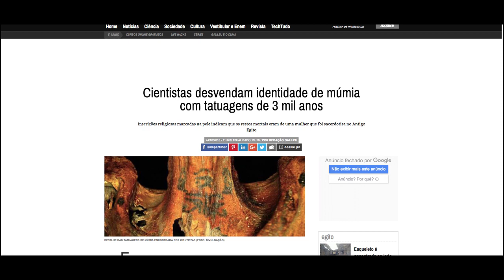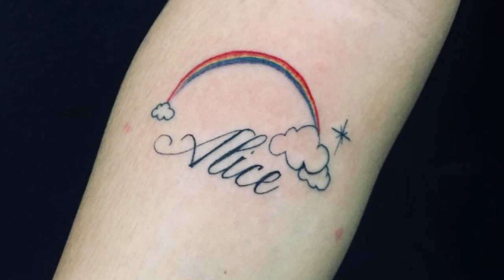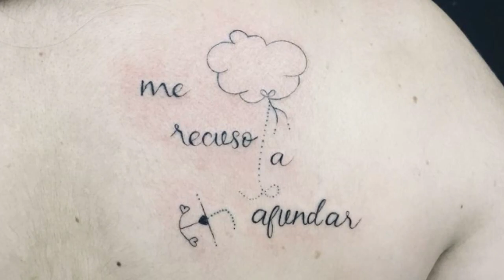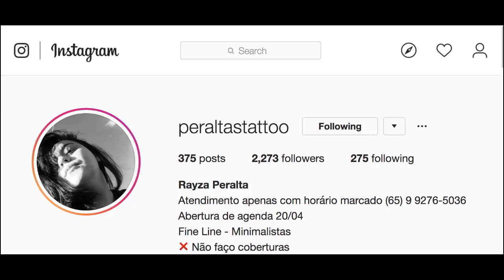RAYZA PERALTA TATOO - REPÓRTER MT